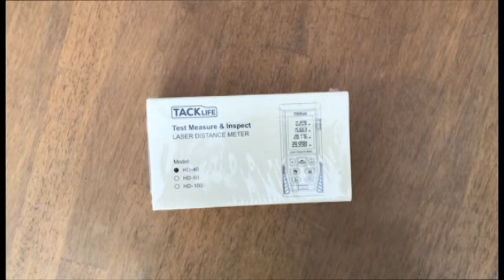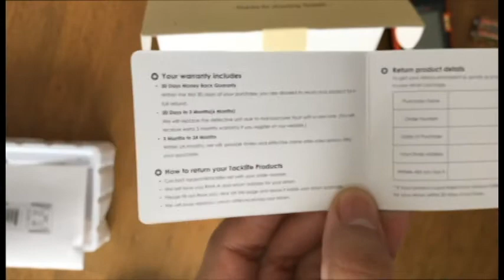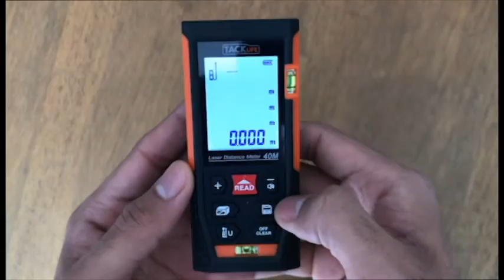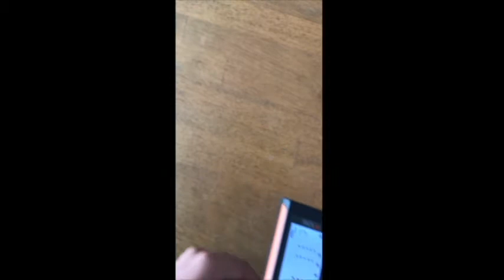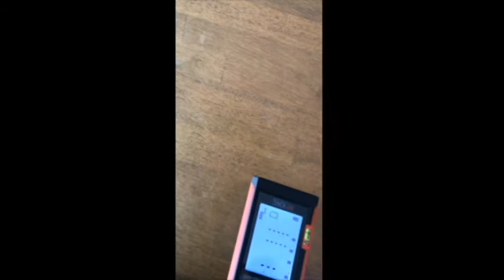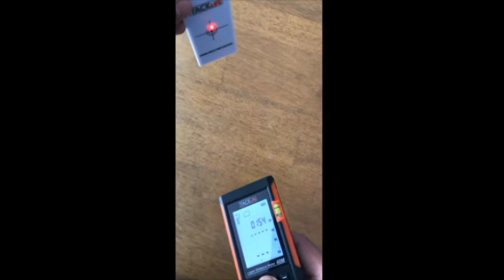Tacklife HD40 Classic Laser Measure Unboxing & Testing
Mute Laser Distance Meter with 2 Bubble Levels, Backlit LCD, and Pythagorean Mode, Measure Distance, Area, and Volume - Carry Pouch and Battery

I bought it from Amazon.ca in 30 CAD.

Included Components Tacklife HD40 Laser Measure 131Ft
AAA Batteries
User Manual
Portable Bag
Hand Strap
Package Box
24 Months Warranty

I think this is the best Laser Measure in Market with Unbeatable Price. But that's just my personal opinion.